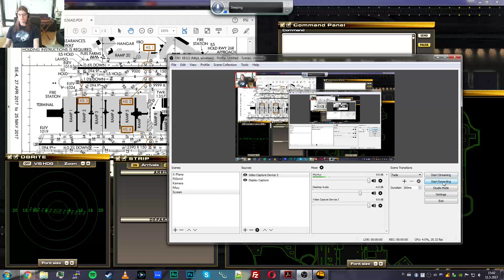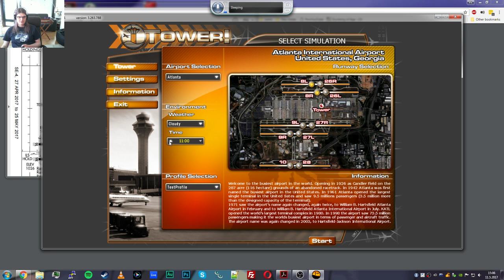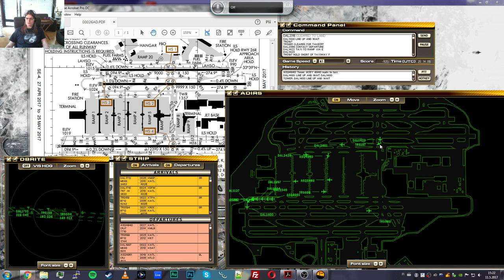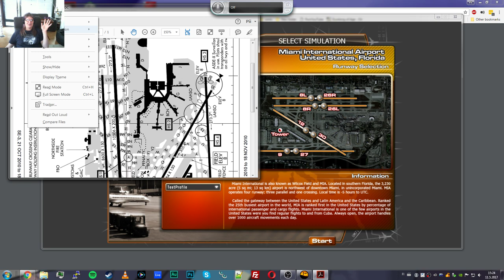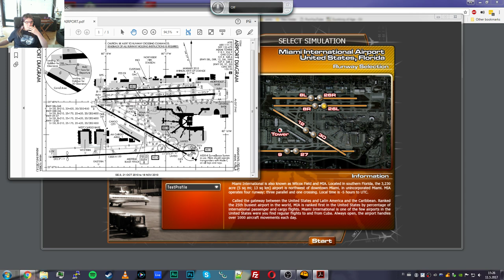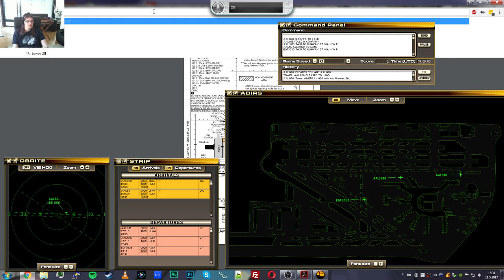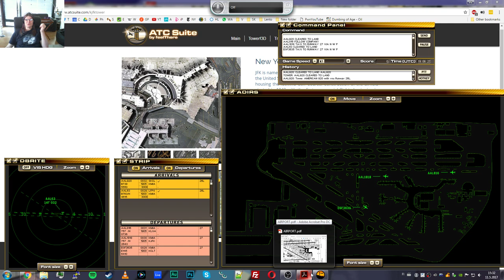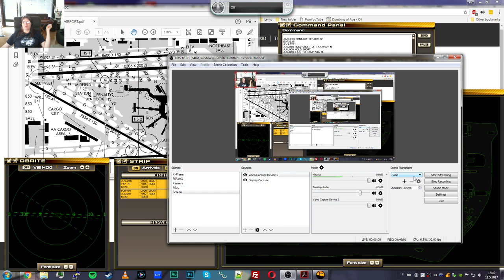Lennonjohtoa vilkkaammin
Lennonjohtosimulaatio venyy äärimmilleen kun testissä onkin äkkiseltään maailman vilkkain lentokenttä!